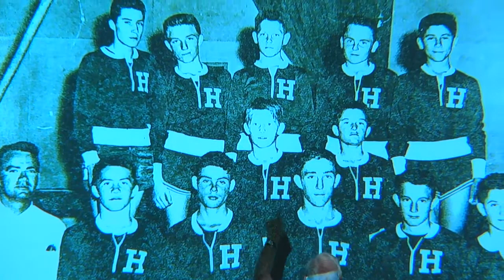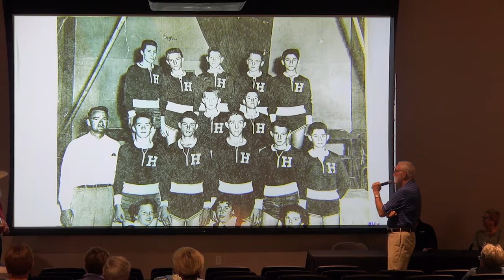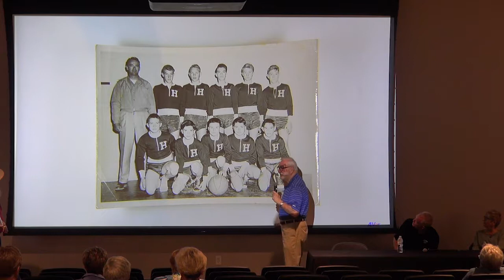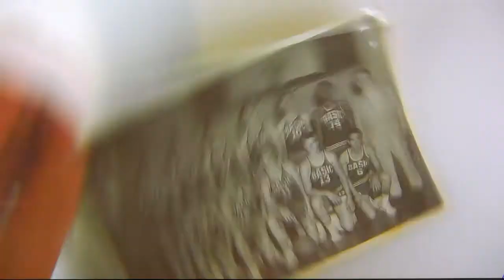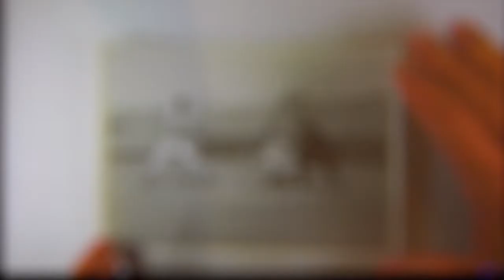Henderson Speaks: A History of Athletics in Henderson - 1943 to 2017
This Henderson Historical Society’s presentation focuses on the history of athletics in Henderson: 1943 to 2017. A temporary WWII defense plant and company town, Henderson was supposed to be recycled. Its population was expected to return home after the war. Henderson was frugal in recreation funding with sand and gravel school playgrounds. Lake Mead sufficed for public swimming. There were no parks until 1956. What was it like to be a kid with dreams of a sports career in those days? How has coaching, sports equipment, training, risk of injury, quality of sports medicine, opportunities for self-improvement changed over the years? Hear from sports educators who taught, and developed programs, expanded sports access for women and produced championship teams during the past 70 years.

Speakers include:

MARK HALL-PATTON will moderate the September 20th panel discussion. Hall-Patton is the Museums Administrator for the Clark County museum system, where he oversees the Clark County Museum, the Howard W. Cannon Aviation Museum, and the Searchlight History Museum. He has been with Clark County for twenty years, and was previously the Director of the San Luis Obispo County Historical Museum in California. He has worked for both public and private non-profit museums, and has consulted with numerous start-up and established museums and museum boards. Mark Hall-Patton is the much-valued advisor of the Henderson Historical Society.

NORMAN CRAFT grew up in Henderson, attended Basic H. S., lettered in football, basketball and baseball all four years. He was recruited by major college football programs and played college football in the Big Ten at Indiana University. Craft returned to Southern Nevada and began his education career teaching and coaching at Rancho High School. He later worked alongside Henderson coaching legend Robert Lunt in the CCSD’s Sports and Special Activities Department where he helped plan and supervise sports and extra curricular activities district-wide. In addition to his service to the Clark County School District, Craft is also a former athletic director at Bishop Gorman High School in Las Vegas, Nevada.

JUDY CAMERON taught and coached at Basic H. S. in the 1960s. In the 1970s she worked with Lunt and Craft developing a plan to expand opportunities for young women athletes to compete in the junior and senior high schools of Clark County, a plan that eventually gave many of these young women the same opportunities to earn athletic scholarships that young men have. Ms. Cameron is a past principal at Bonanza High School in Las Vegas where she was honored for her commitment to athletics in education as the namesake of the school football stadium.

SCOTT BAKER is a graduate of the Basic High School class of 1988 where he starred in baseball, pitching for the 1987 State Champions. He played professionally for a time and then returned to Southern Nevada to continue his sports career as a high school coach. Mr. Baker is the current head baseball coach at the newly renamed Basic Academy of International Studies. His teams in 2016 and 2017 won the State Championship. In the off-season Baker coaches an American Legion team that includes members of his high school team and players from other schools in Southern Nevada. That Legion team won The American Legion World Series this summer. Scott Baker’s observations about his athletic experiences in Henderson and how they compare with those of earlier generations will make for an interesting conclusion to Henderson Speaks on September 20th.